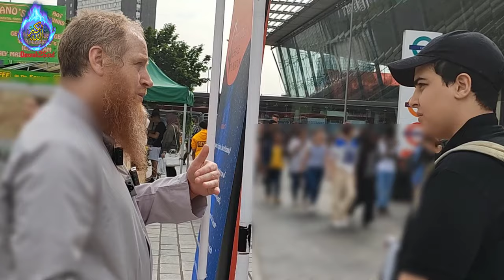30 mini Dajjals / Liars From Ummah After Prophet Muhammad ﷺ! Yusuf & Visitor | Stratford Dawah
prophecy of arrival of 30 mini Dajjals / Liars  From Ummah